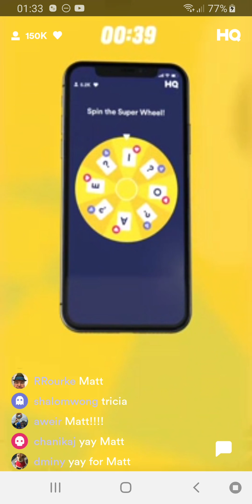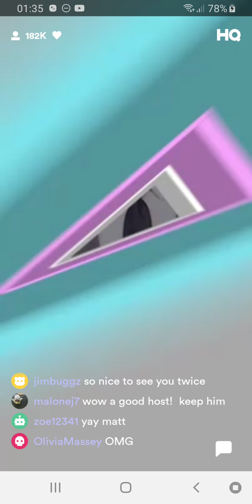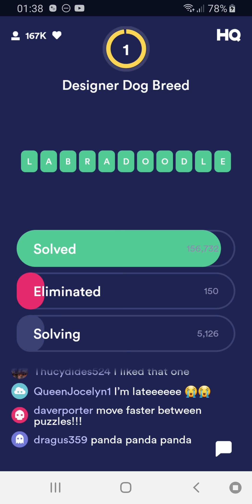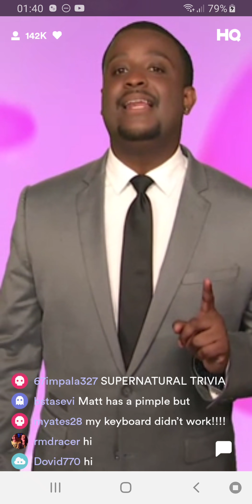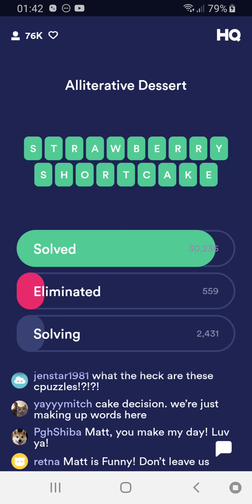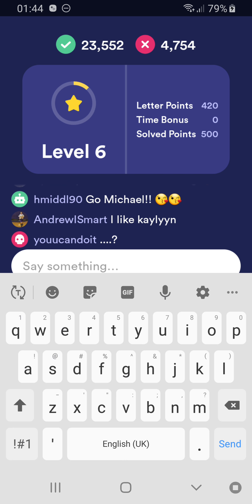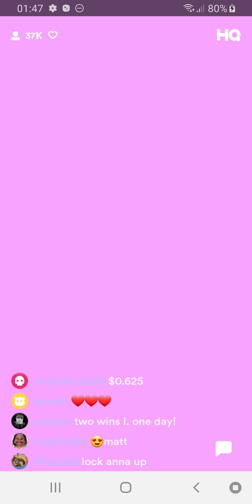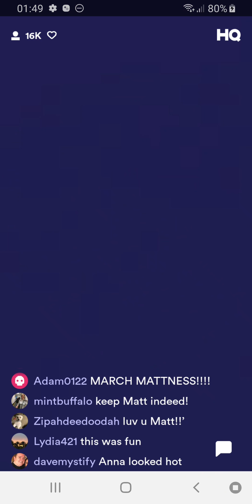I LOST THE GAME BY *ONE* LETTER! 😭 HQ WORDS!